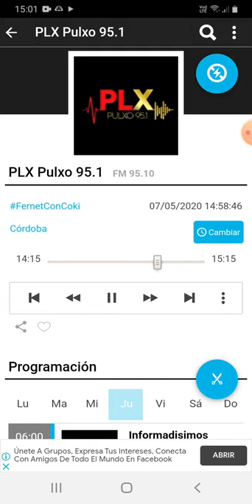coki ramirez en fernet con coki pulxo 951 parte 4 08-05-2020